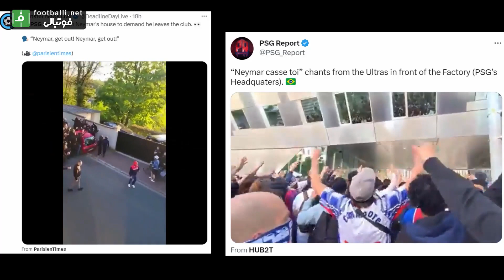فوتبالی آیتم/ همه حواشی این روزهای لیونل مسی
در قسمت چهارم سری جدید فوتبالی آیتم سراغ لیونل مسی فوق ستاره آرژانتینی باشگاه پاری سن ژرمن رفتیم